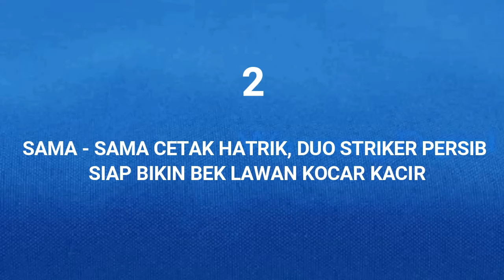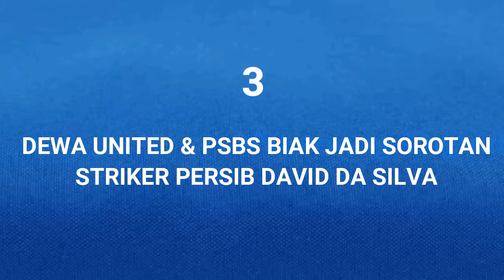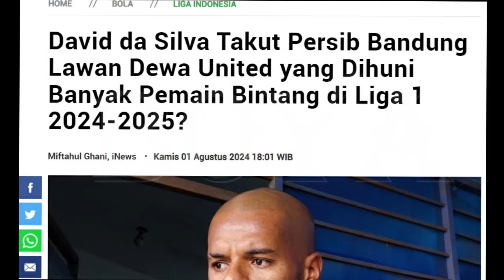😱KEJUTAN, Resmi David Da Silva Pensiun di Persib. NGERI, David & Ciro Buat Bek Lawan Kocar Kacir,